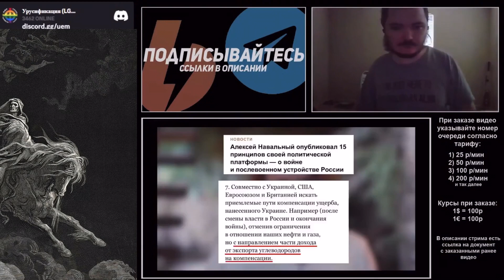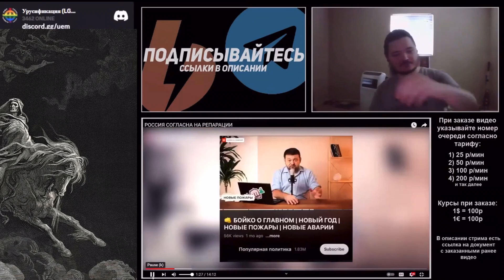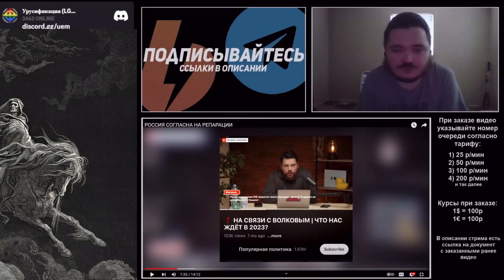Маргинал смотрит Светова – Должна ли РФ платить репарации